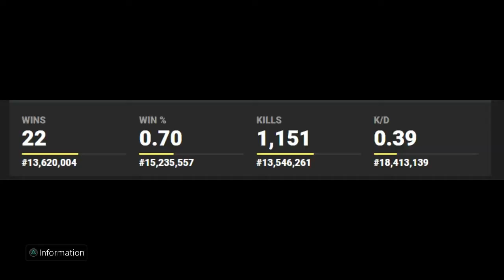2 People's stats the 1st one was not there